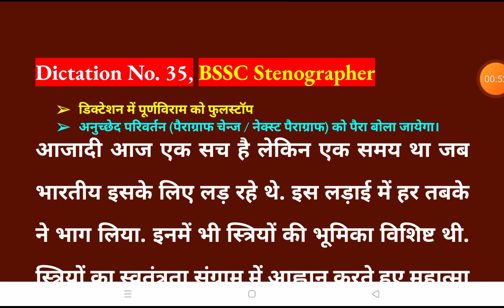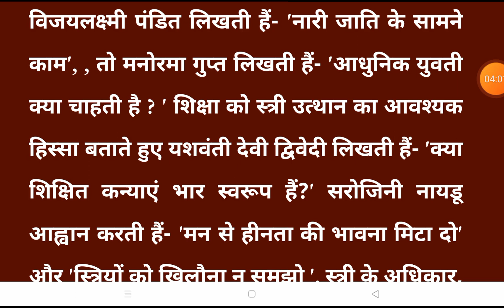35/ BSSC Steno Dictation 80wpm /80wpm Hindi Dictation bssc बिहार सचिवालय स्टेनो डिक्टेशन/ BSSC